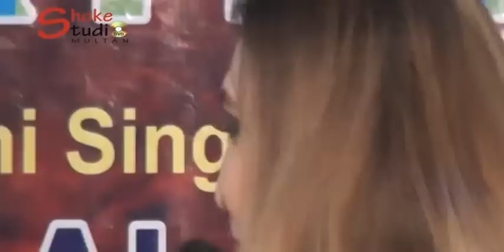Mere Rashk E Qamar Tuney. Nadia Hashmi. Multan.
Arrange By. BINA ART ORG, Multan 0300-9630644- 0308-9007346.